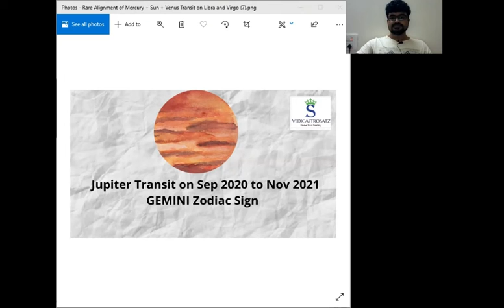Jupiter Transit into Capricorn - GEMINI Zodiac Sign | Satish Astrology | Planet of Wisdom & Riches